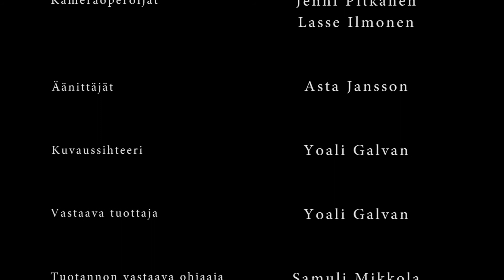Anu Mattila, HRAKS